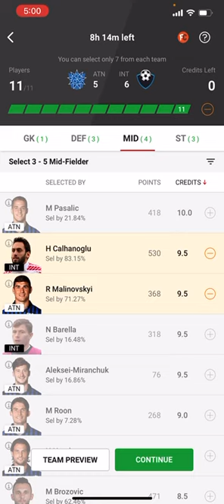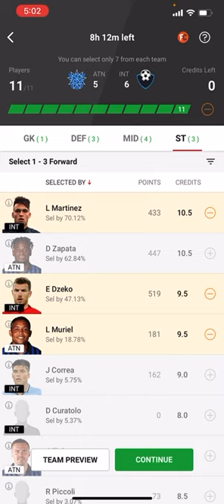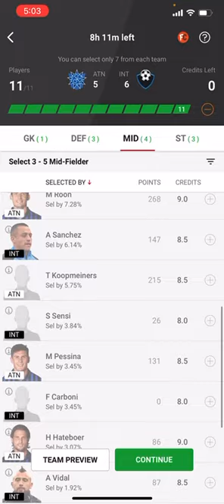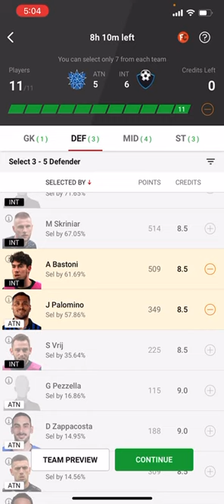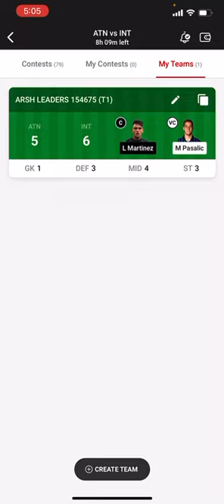ATN vs INT Dream11 Team | Fantasy Football Tips | Atalanta vs Inter Milan | SerieA